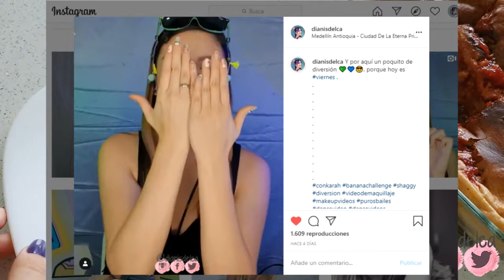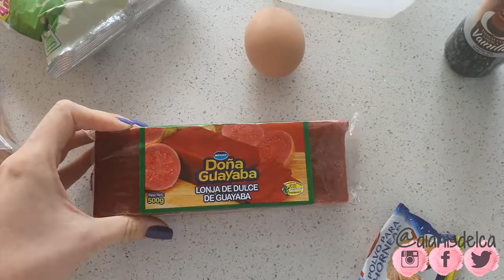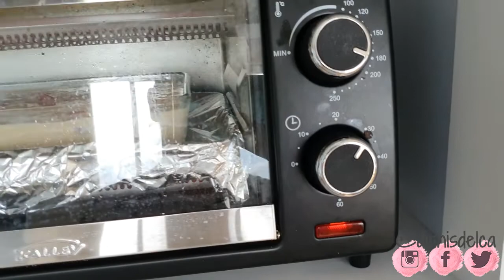Cómo HACER una TORTA Casera de PAN 🍞 con BOCADILLO y QUESO🥧 | FÁCIL 🙂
👱‍♀️▶BIENVENIDOS a mi NUEVO CANAL!
Les quiero mostrar una receta CASERA de la torta de BOCADILLO, como le dicen en tu país???

TORTA DE PLÁTANO (MACHO) MADURO CON QUESO Y BOCADILLO | El sabor es increíble y fácil de preparar
Cómo Hacer Budín de Pan ¡con Caramelo! | Receta Fácil

🤳❗INGRESA A LOS CURSOS ONLINE BISUTERIA Y MACRAME❗🤳:

📌CURSO ONLINE BISUTERIA: Aprende a hacer accesorios de Moda, esta muy completo y detallado.